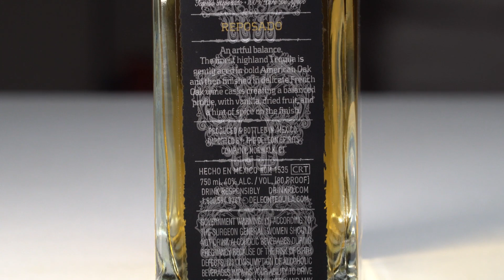TEQUILA CARO VS TEQUILA BARATO. DE LEON TEQUILA. TEQUILA CUERVO. TEQUILA EL BOTELLON.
En este video comparamos la calidad y precio de diferentes tequilas desde el mas barato al mas caro que encontramos